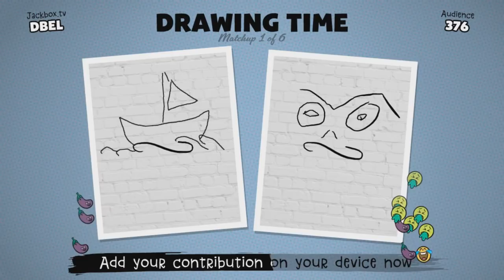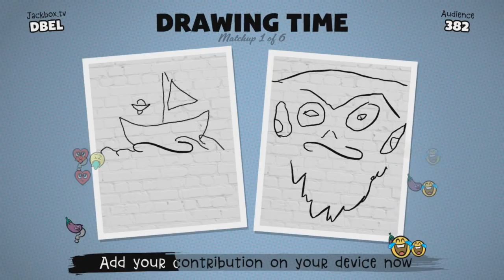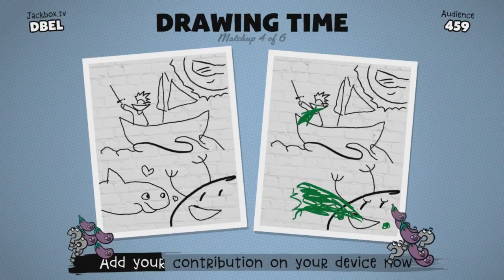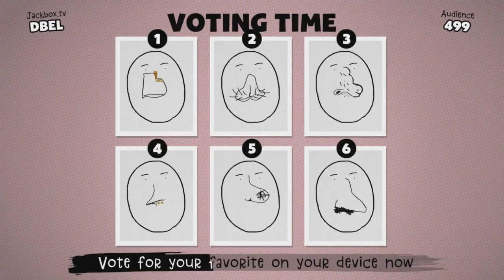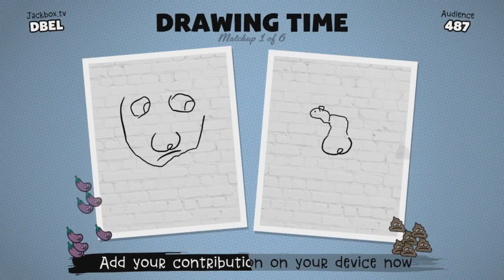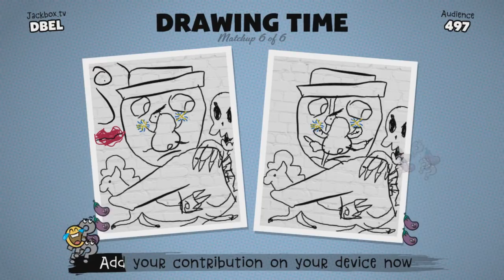A very special rat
Game: Jackbox Party Pack 4 - Civic Doodle

From livestream:
05/11/17